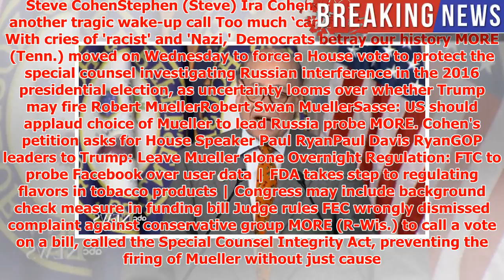House Dem moves to force vote on bill protecting Mueller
► Democratic Rep. Steve CohenStephen (Steve) Ira CohenDog’s death in flight is another tragic wake-up ...